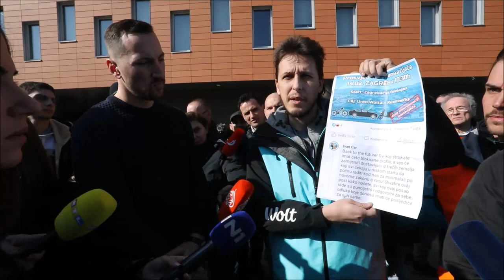Prosvjed dostavljača Wolta ispred sjedišta tvrtke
Prosvijed djelatnika Wolta, pred sjedištem Wolta u Kuzminečkoj ulici.

VIDEO: Tomislav Miletić/PIXSELL